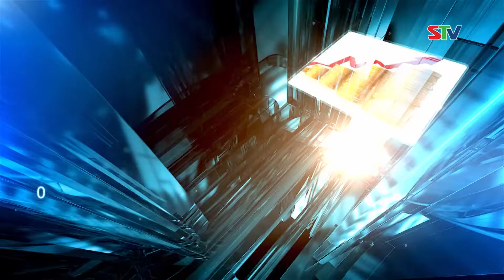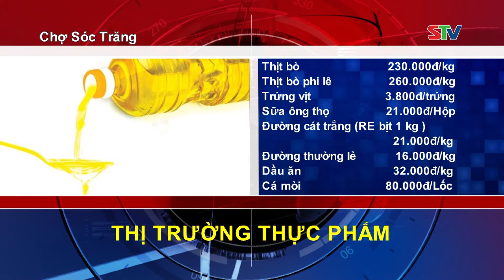STV - Giá một số mặt hàng thực phẩm, rau củ tại Chợ Trung tâm TP. Sóc Trăng ngày 10/12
STV - Mời quý vị tham khảo giá một số mặt hàng thực phẩm, rau củ tại Chợ Trung tâm TP. Sóc Trăng ngày 10/12